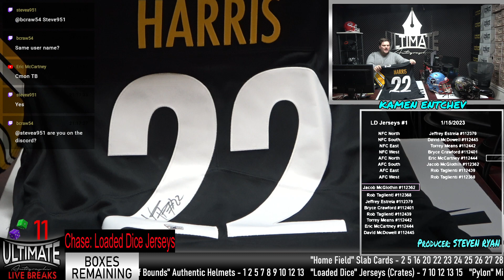Najee Harris Licensed Jersey - 1/15/2023 7 P.M. Live Breaks